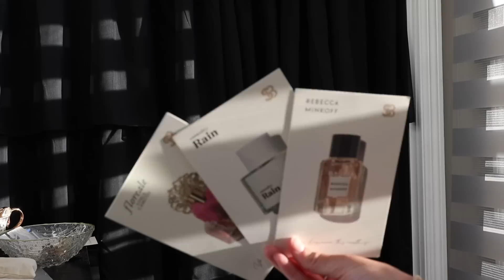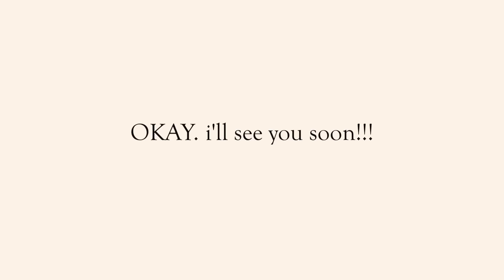how i'm productive when i don't want to be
cleaning / organizing my whole room at home!! also thank you to scentbird for helping sponsor this video!!!

hopefully this helps show how i was kinda tackling being productive when i didnt want to be / knew i had to be. i always think of "replace anxiety with action" so maybe that'll help you!! Its really helped me even get some small things done. BUT WE WILL GET THROUGH IT! sometimes it just takes a lil bit longer and thats OKAY!
sending all my love and peace and happiness to you
i hope today is filled with good moments and clarity
KEEP GOING
KEEP SMILIN
WE'RE ALL GONNA BE OKAY IN THE END
i love you a lot
-HAN